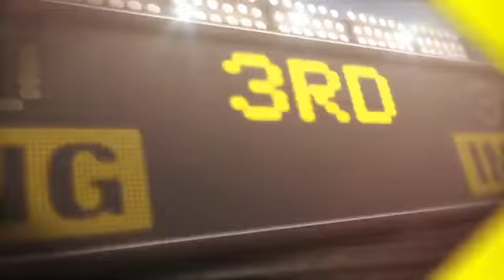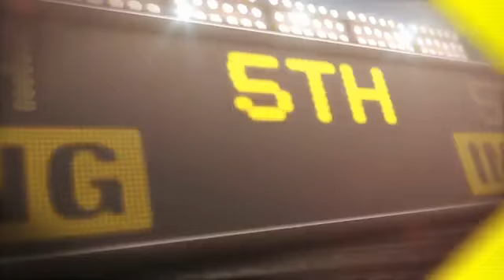2012/08/25 8/25/12 CG: OAK@TB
8/25/12 Condensed Game: OAK@TB